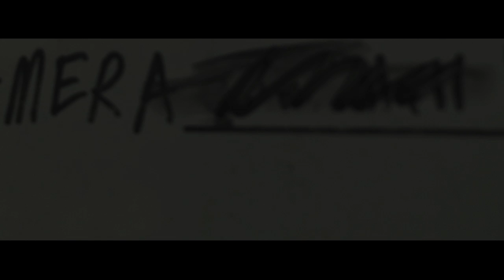track test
playing with our toys...